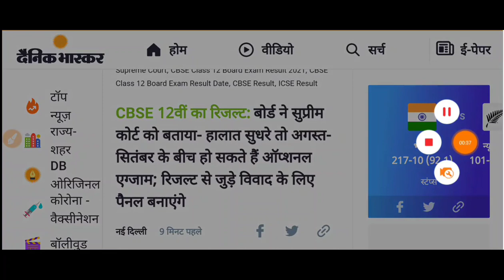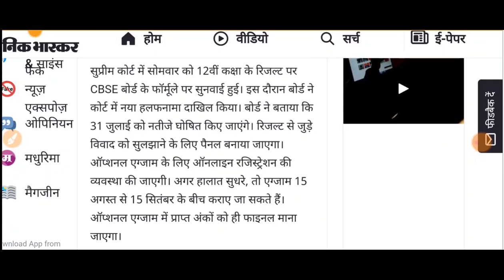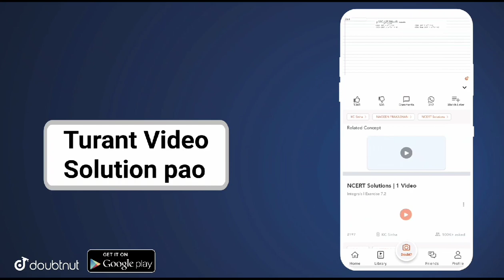कक्षा - 12वी, अगस्त में फिर से होगी परीक्षा ! board exam news 2021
कक्षा - 12वी, अगस्त में फिर से होगी परीक्षा ! board exam news 2021एमपी बोर्ड कक्षा 12वी रिजल्ट में CBSE का फॉर्मूला लागू नही होगा | mp board latest update

Your Queries -

Your Queries -